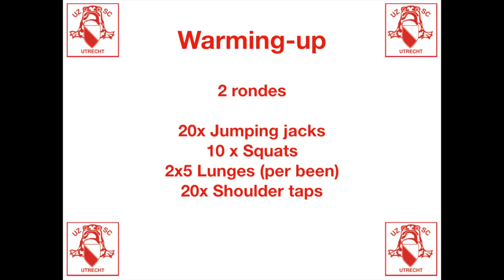Weekly Workout Dames 1 - Week 4